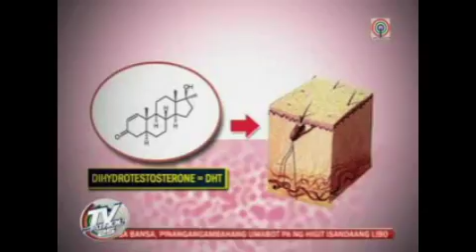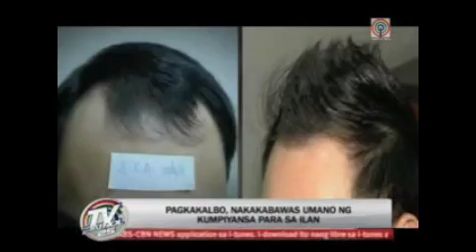Follicular Unit Extraction | Dr. Arambulo | interview by Kabayan Noli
Kabayan Noli de Castro interviews Dr. Arambulo featuring the  demography of hair loss or KALBO  problems  and the benefit from hair transplant in the Philippines , particularly the  most advanced and updated technology  in hair transplant procedure  called Follicular Unit Extraction or FUE. The hair transplant patient testimonials with narration of  their hair transplant journey  and the  hair transplant before and after photos were also featured .On the other hand,  Dr. Julieta Peralta Arambulo a hair transplant specialist , shares her skills as she performs the FUE procedure  at Asian Hair Restoration Center. She became the first and  only Filipino ABHRS board certified hair transplant specialist in 2014  (abhrs.org ), a  board certified dermatologist , Fellow of the Philippine Dermatological Society , Fellow of the International Society of Hair Restoration Surgery, Section Head of Aesthetic Dermatology of Wellness (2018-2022) and Head of Hair Transplant Service of Wellness and  Aesthetic Institute ,The Medical City, Ortigas Philippines.

SERVICES WE OFFER FOR HAIR LOSS  :

👩‍⚕️*Proper diagnosis and management by a board certified dermatologist ,PDS Fellow ABHRS Diplomate and ISHRS Fellow , Head of Hair Service, The Medical City Wellness and Aesthetic Center
*Scalp Dermoscopy examination
*Non - surgical treatment

👩‍⚕️INTERESTED IN HAIR TRANSPLANT?
* For STRIP, FUE ,BODY HAIR TRANSPLANT - the below details are explained during consultation
 *Understanding your goal and natural hair design
* Implanter
*Direct Hair Implantation
* PRP
* Regenera
* Excellent surgical team
* Artworks in our authentic hair transplant resuls
*SMP Scalp Micropigmentation

Follow us on ⬇️
Facebook:Asian Hair Restoration Center for Hair Transplant Philippines

YOUTUBE LINKS : asianhairrestorationcenter